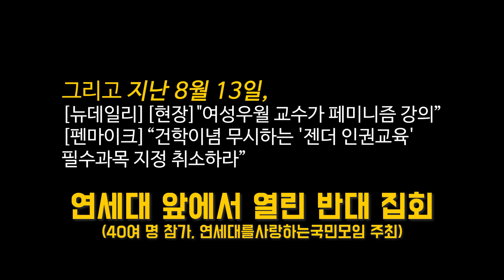국민을 정의하기 위해 지워져야 했던 존재들, 서발턴; 연세대 인권 강의 개설을 반기는 이유｜빠르동? Ep.8(2)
지난 주에 이어 연세대의 신설 강의 '인권과 연세 정신'에 대해 어필 인턴(이자 연세대학교 재학/졸업생) 제이슨과 바캔이 이야기를 나눠보았습니다^^... 문화인류학 지식 뿜뿜 제이슨의 매력(가야트리 스피박? 메리 더글라스? 왓?)에 빠져보세요:-)